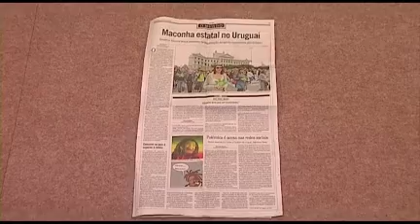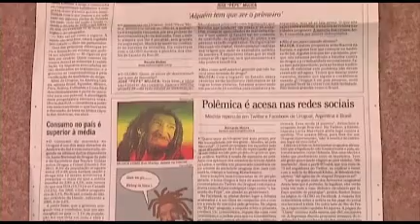Mujica habló en Brasil de la marihuana